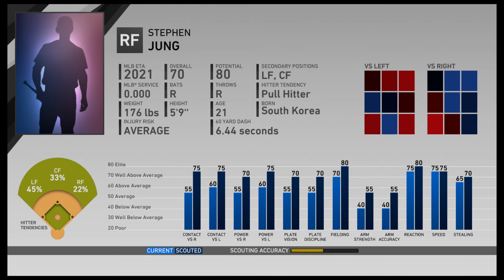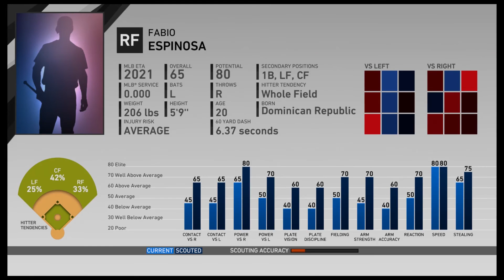MLB The Show 19 | Texas Rangers Franchise Ep. 15 - "Texas Supremacy"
MLB The Show 19 Texas Rangers Franchise Episode 15: Sitting in 3rd place in the A.L. West Division, the Rangers head down to Houston to take on the rival Houston Astros. Boasting perhaps a more talented roster, the Rangers are up against it to get a W. They'll take on Forrest Whitley who, with an 8+ ERA, seems to ripe for the picking. Can Drew Smyly turn in another solid performance to help Texas steal a win in Houston?

Upload schedule: Twice per week. Thursdays and Sundays.

Slider set: Can be found by searching "Mike Lowe" in the sliders vault. Hall of Fame difficulty pitching and hitting

Roster set: Operation Sports Full Minors 19. Search by user “Ridin” and the Full Minors 19 will show up in the roster vault.  There are a few fakes out there, so make sure you’re using the right one titled “Full Minors 19” by Ridin Rosters